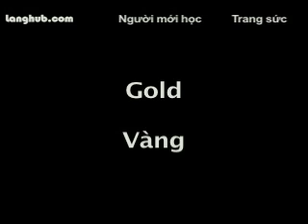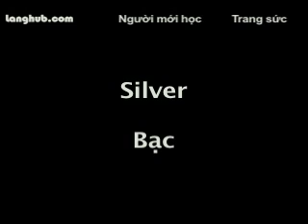Trang sức - Langhub.com [học tiếng Anh]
Trang sức - Nguồn cung cấp tập tin âm thanh mp3 và các tập tin video cho người học tiếng Anh. Các bài học được viết cho những người tìm cách để học tiếng Anh cho du lịch, thương mại, những người sống ở các nước nói tiếng Anh, hoặc những người chỉ đơn giản là tìm cách để học tiếng Anh.